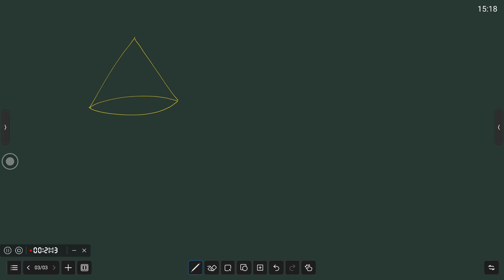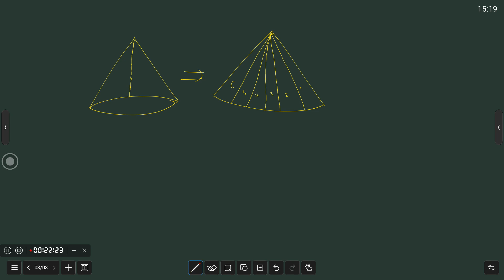Surface area of Cone/ SEE preparation (Class 10)/ Part I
This is the real teaching video of SEE examiners of Madane Danda Secondary School, Palungtar Municipality -9, Gorkha.

In this channel you can get mathemational and teaching related videos.